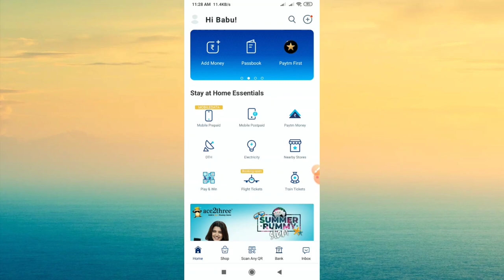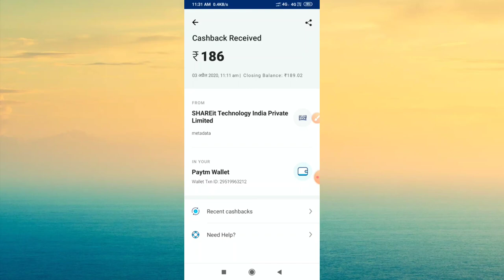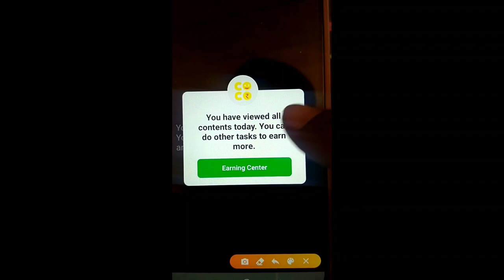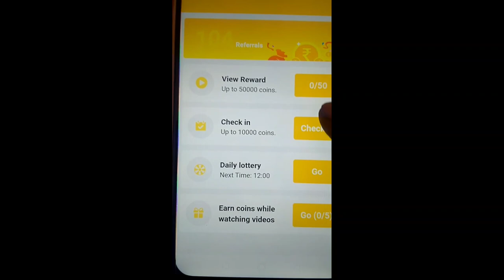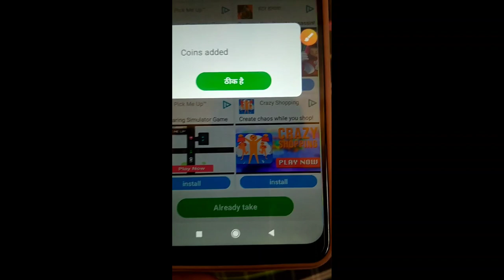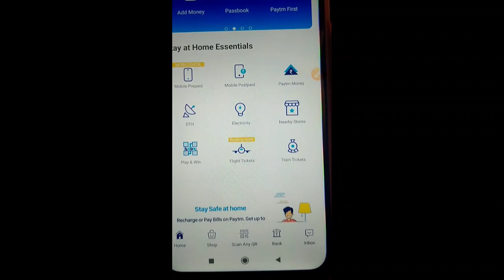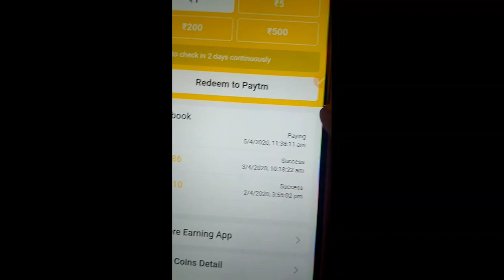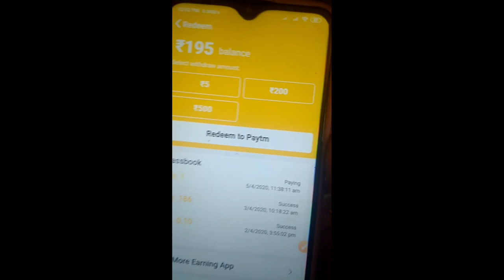CoCo App 1 video का ▶ ₹186 !! 10 video का ➡ ₹1860 Paytm Cash dekhkar paise kaise kamaye paytm cash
1 video का ▶ ₹186 !! 10 video का ➡ ₹1860 Paytm Cash dekhkar paise kaise kamaye paytm cash 2020

😵Redeem : Paytm